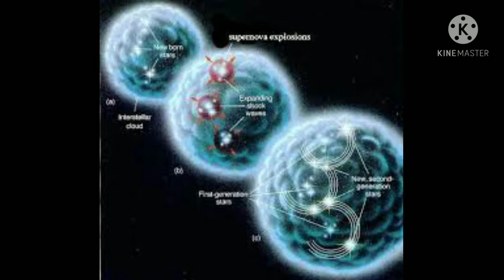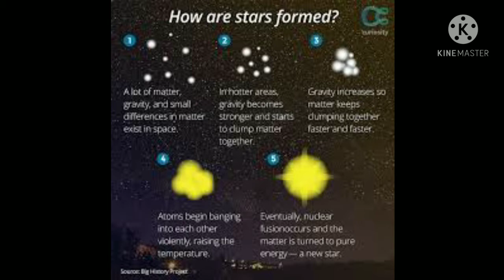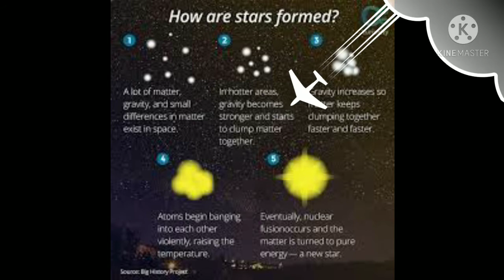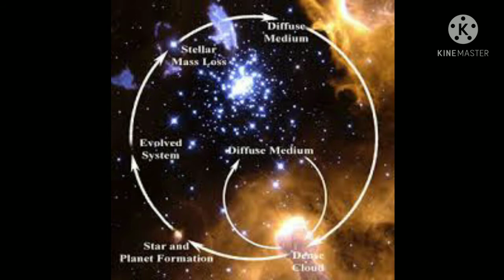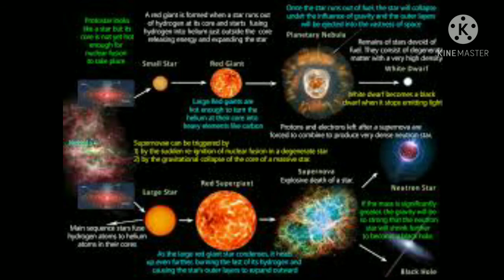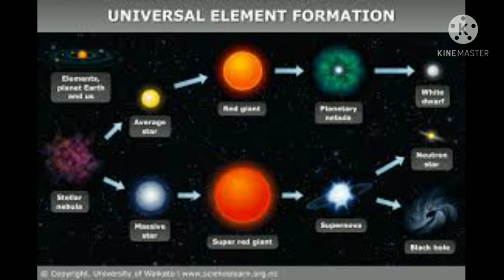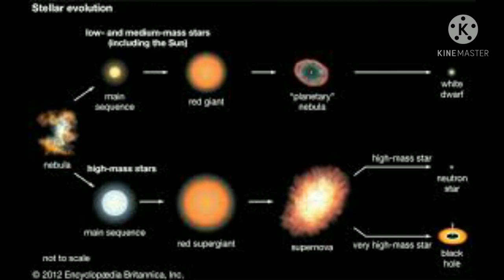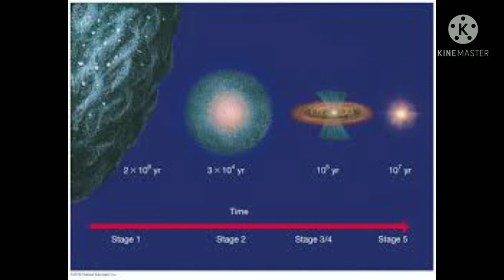Life cycle of stars (birth to death)//fully in tamil//science and facts tamil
Hi guys today video is about life cycle of stars in the universe